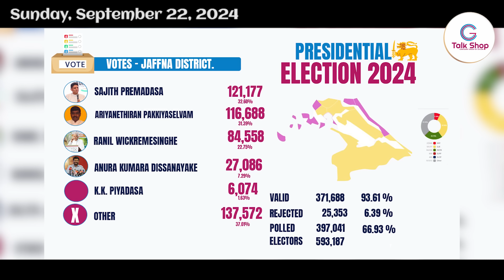உன்னை பெற்றதில் பெருமை கொள்கிறது நாடு ! | AKD🔥பராக் பராக் 🇱🇰